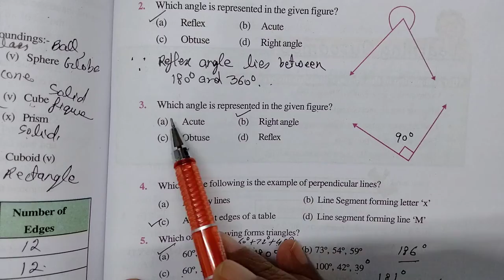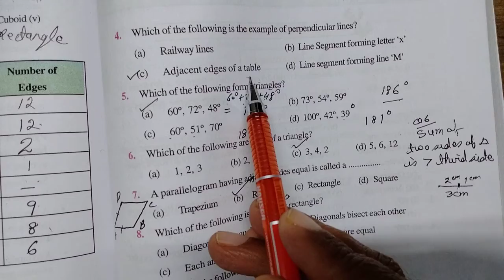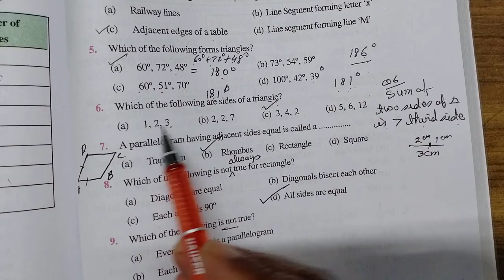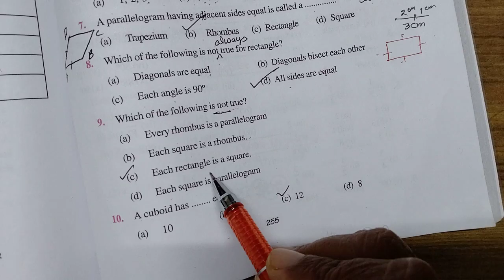MULTIPLE CHOICE QUESTIONS,{UNDERSTANDING ELEMENTARY SHAPES}, CHAPTER 9,6TH CLASS MATH, PART-14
PDF file link of the above topic is as under